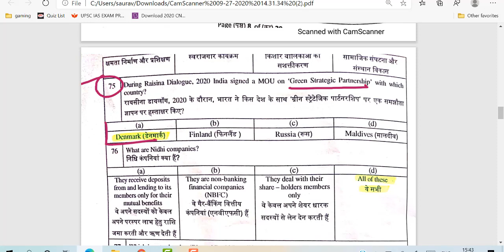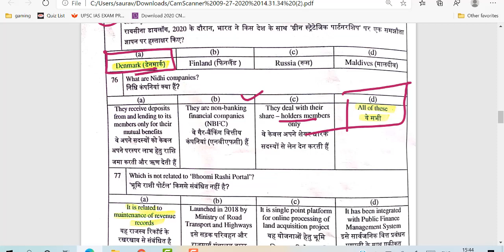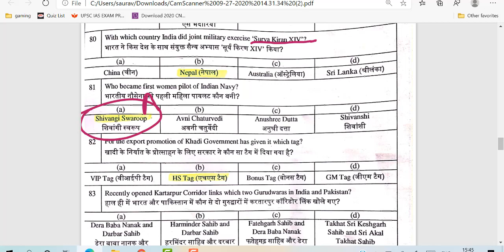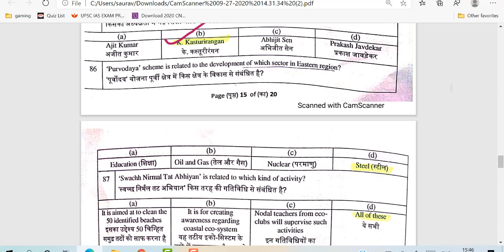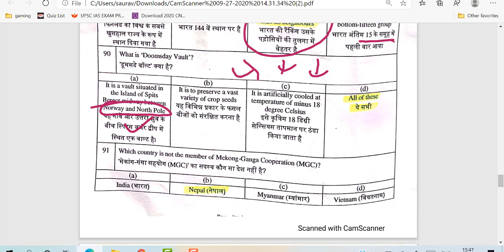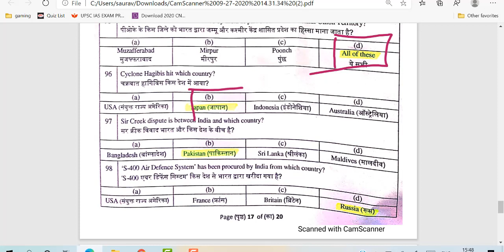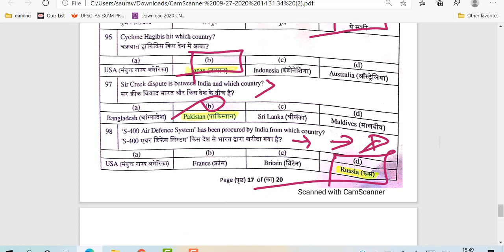Answer key | HP Executive officer | General Studies